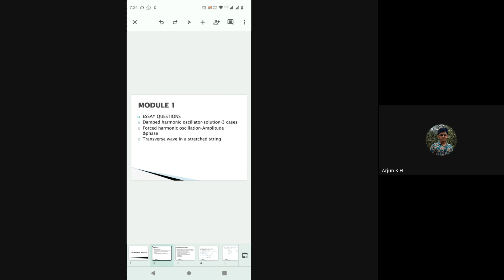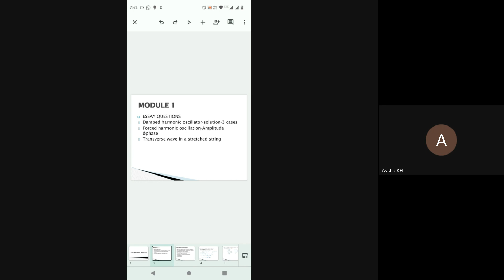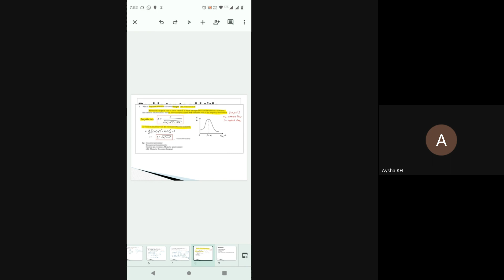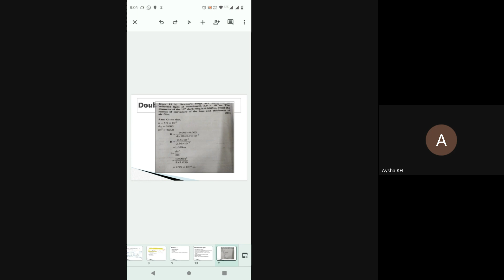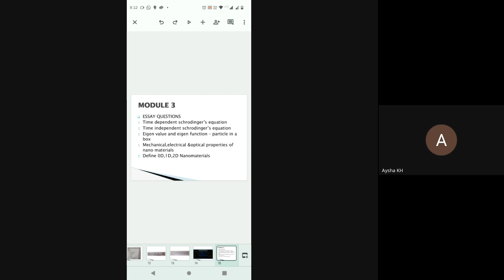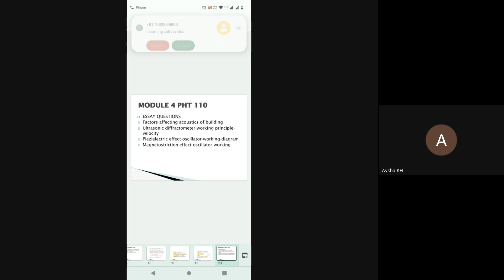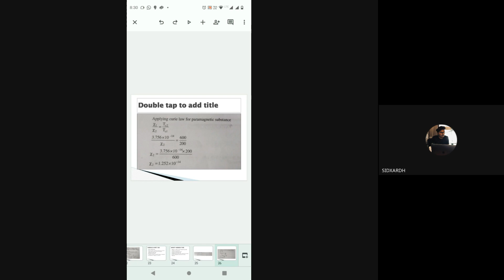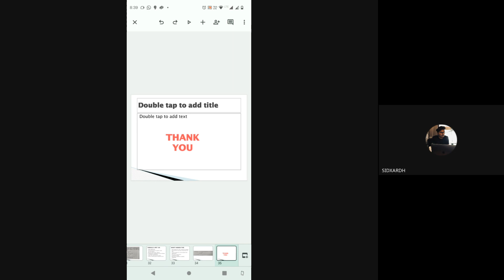ExamPrep | PHT100 - Engineering Physics | Ms. Keerthana P M | S1/S2 B.Tech | Gtech Mulearn